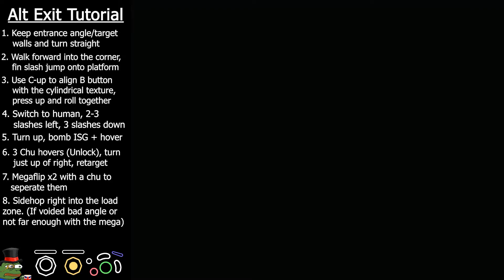MM Woodfall to Snowhead Alternative exit